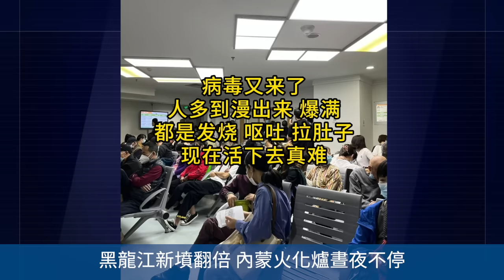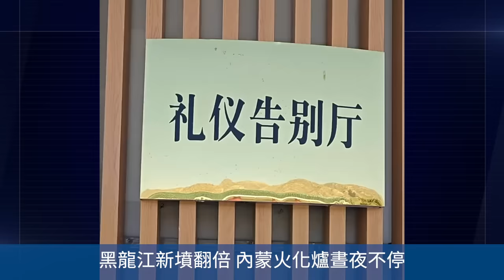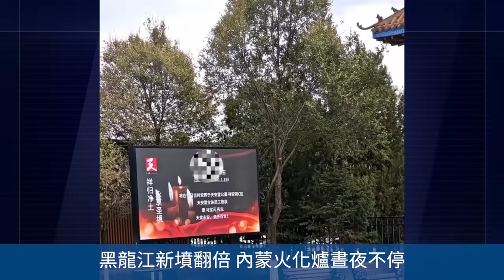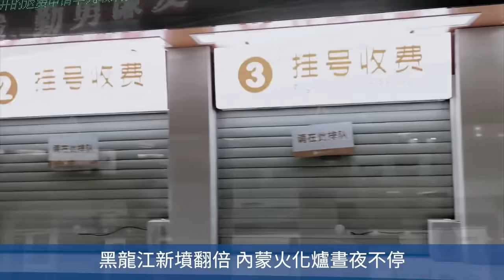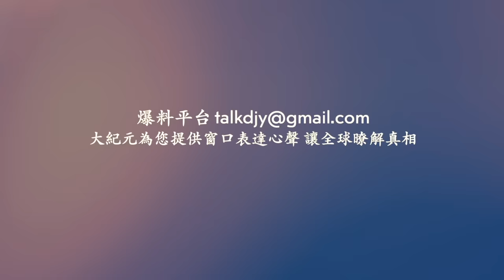成龍在武漢拍電影封路 惹眾怒！江西驚現竹子開花 中國俗語會兌現嗎！南寧一沿街商鋪二層樓房發生坍塌！黑龍江新墳翻倍 內蒙火化爐晝夜不停【 網絡視頻 】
❤️ 留下Email，訂閱大紀元電子報！
1. 秉承普世價值，堅持獨立的原則，維護民眾的知情權，捍衛新聞自由，提倡信仰自由、言論自由、集會自由，尊重人權。
2. 為真相護航，為沉默發聲，始終將讀者的利益放在首位。